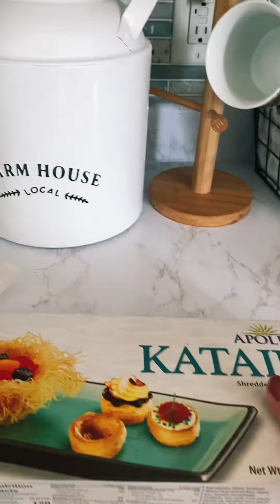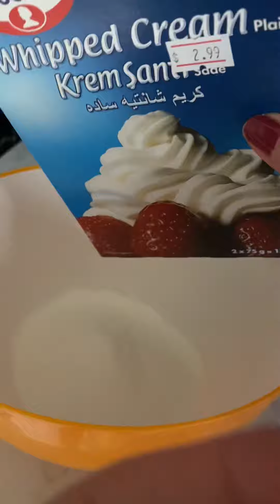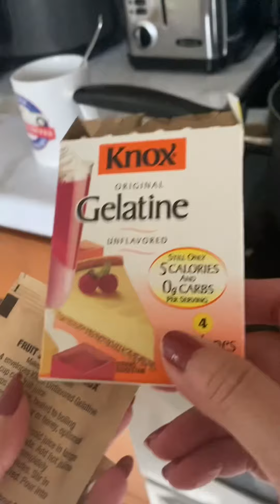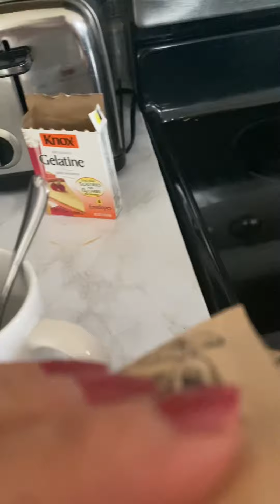Medietrranean Dessert كنافه بالمانجو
كنافه بالمانجو -
المكونات_ كنافه- مانجه-عصير مانجه-كريمه-جيلى-سكر بودره